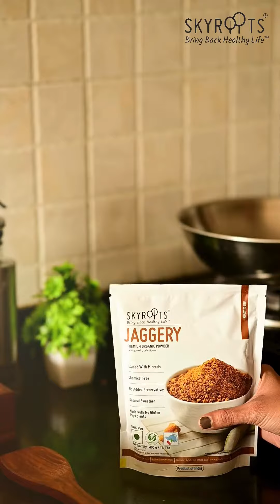Celebrate this Sankranti by indulging in delicious til laddoos made with SkyRoots Organic Jaggery! 🌾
SkyRoots is a company with a simple aim: Bring Back Healthy Life.
The reason to shine the spotlight on millets is that millets can be our answer to achieving SDG goals of sustainable farming, eradicating hunger and conserving natural resources like water. As a responsible business working in the industry of healthy and sustainable food, SkyRoots wholeheartedly supports the International Year of Millets. We have a range of products that will appeal to a global audience and help them adopt millets as part of their daily diet. Our commitment also ensures that we support millet farmers in the country and promote millet farming, which is by nature organic and sustainable.